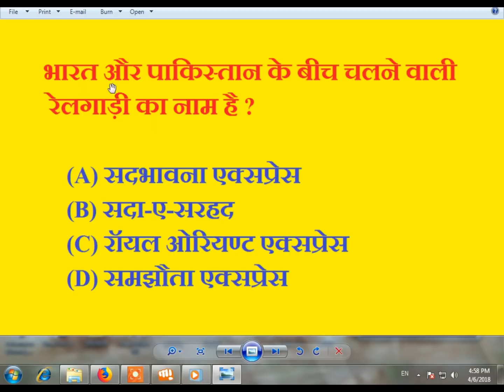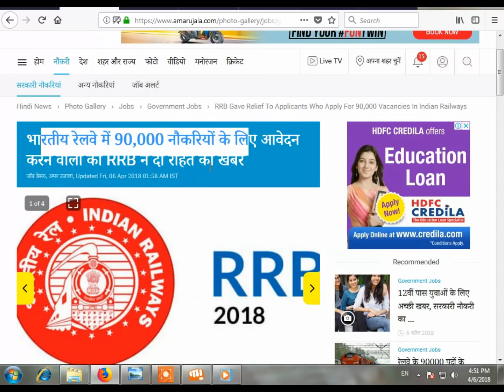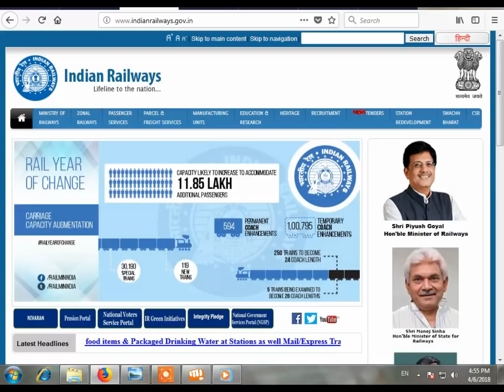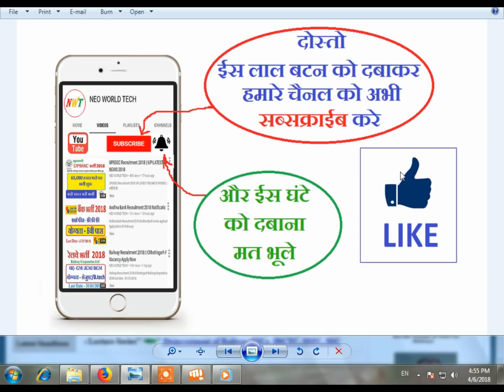खुशखबरी! 90,000 हजार पदो की भर्ती पर रेलवे ने दी राहत// Railway Group D & ALP Technician